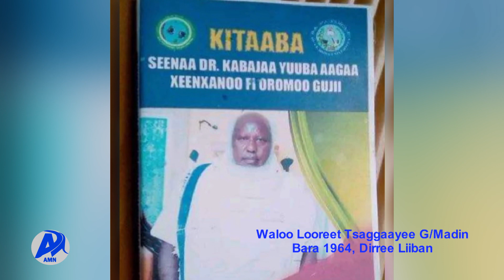“ILMA MADHAA, ABBAA GADAA”WALOO LOOREET TSAGGAAYEE G/MADIN, 1964, DIRREE LIIBAN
“ILMA MADHAA, ABBAA GADAA”
WALOO LOOREET TSAGGAAYEE G/MADIN, 1964, DIRREE LIIBAN

AMN  Muddee 16, 2015